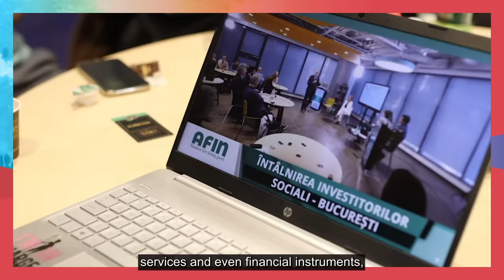Social Economy Voices - ADV Romania Foundation, Romania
Listen to Angela Achitei who had a dream to create jobs and support disabled people to access the labour market. This dream came true and now her company ADV România is a group of social enterprises creating opportunities for vulnerable communities across different sectors.

Background
In December 2021, the European Commission introduced the Action Plan for the Social Economy, aiming to unlock its full potential. A key goal is to raise awareness, achieved through the Social Economy Voices campaign, highlighting dedicated practitioners and their initiatives.

For more information on European Commission’s Action Plan for the Social Economy